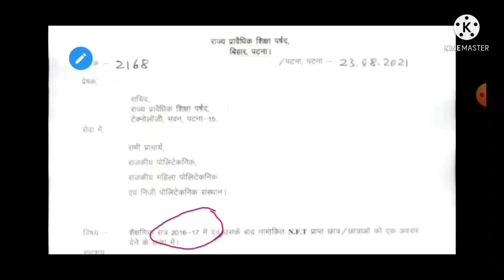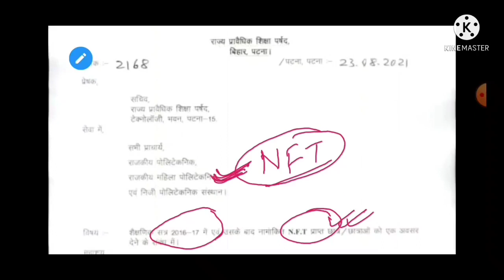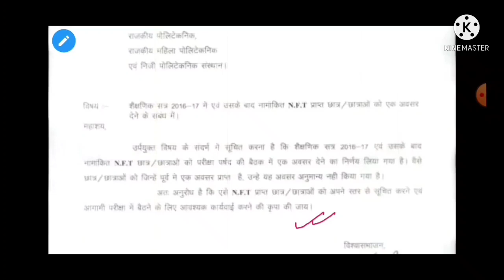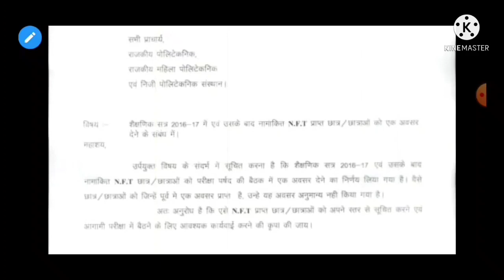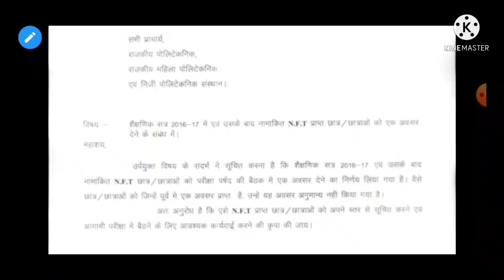NFT क्या है? Notice Regarding NFT For Session 2016-2017 & Onwards.. For Bihar Polytechnic Student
Bihar Polytechnic Students
Notice Regarding NFT For Session 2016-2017 and Onwards.